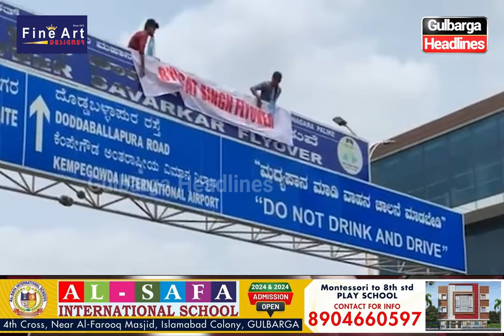Bengaluru: Three NSUI Members Arrested For 'Blackening' Veer Savarkar Flyover Signboard